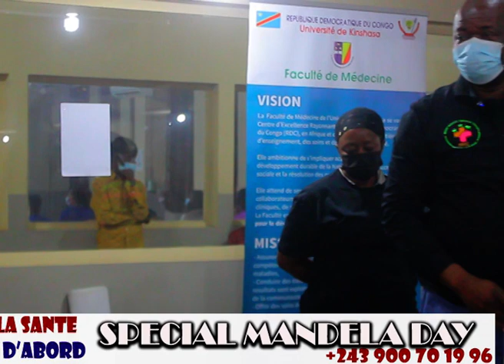SANTE : SPECIAL MANDELA DAY a L'UNIKIN